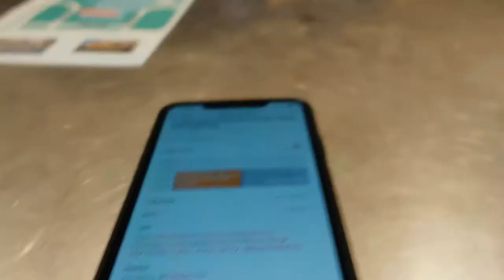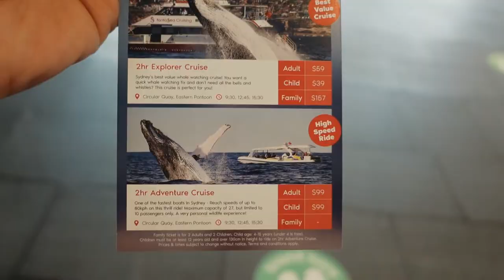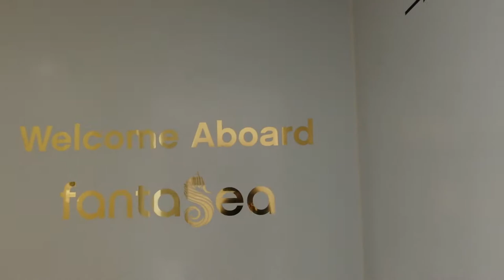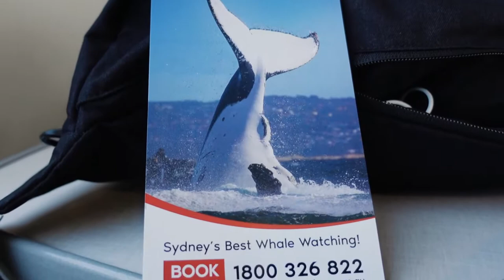The Reality of Whale Watching | Unexpected Turn out.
The reality of Whale Watching that no one have told you. I wish I Knew!  Watch till the end.

The 3hr Discovery Cruise is the best whale watching cruise in Sydney, combining high speed with 3 levels of viewing decks onboard custom built, large catamarans. The best months  for whale watching is from May to November.

0:00 Intro
0:28 Fantasea Cruising
5:55 Where are the Whales?